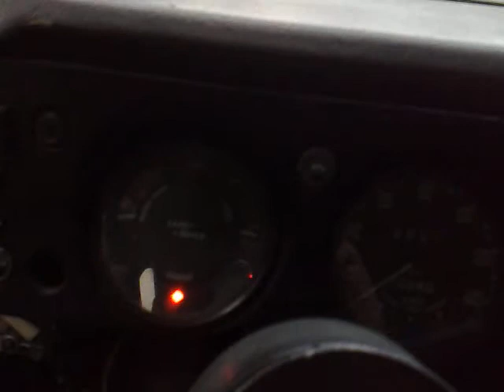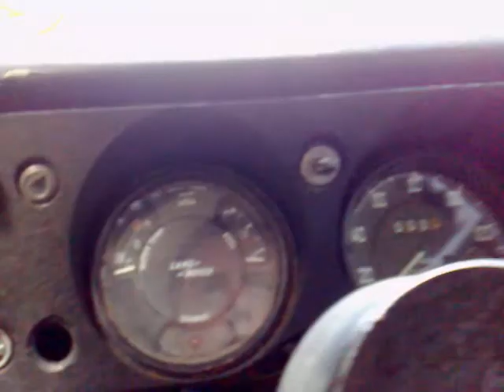Land rover series engine failure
think it`s water in the gas.